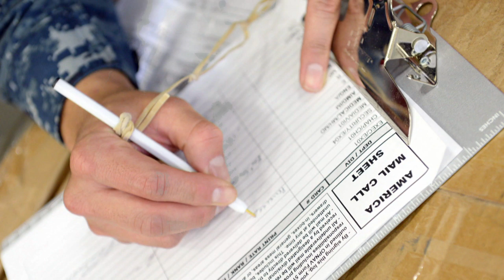Political Season Policies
The do's and don'ts for the political season.